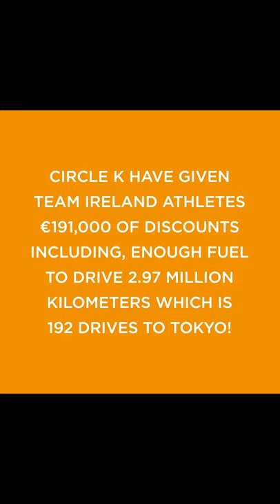Jack Woolley - Taekwondo - Day in the Life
Team Ireland's Jack Woolley is a Circle K ambassador